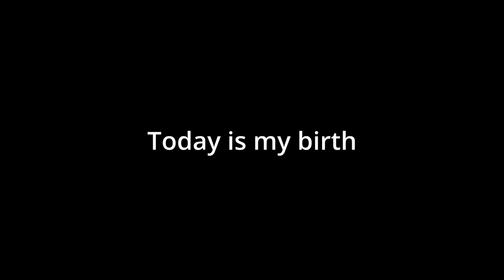Gifted diamond egg from coconut crab :O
Yay my bday :)
bee swarm update is good